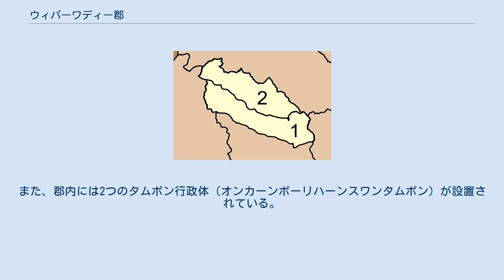ウィパーワディー郡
ウィパーワディー郡（ウィパーワディーぐん、タイ語:อำเภอวิภาวดี ）はタイ南部・スラートターニー県にある郡（アムプー）。
 ウィパーワディーとは王族で小説家のウィパーワディーランシットに由来する。
なおウィパーワディーとは「明るさを有するもの」ないし「明るい女性」を意味する。
 1992年4月22日キーリーラットニコム郡から二つのタムボンが分離し分郡（キンアムプー）として成立した 2007年5月15日の対政府の決定により81の分郡が郡に昇格することとなった。
同年8月24日の官報の発行により公的にウィパーワディー分郡の郡への昇格が確認された 。
 郡はプーケット山脈の中にあり、これらの一部はクローン・ヤン野生生物保護区、ケン・クルン国立公園として保護されている。
郡内の主な水源はヤン川である。
 交通は国道4191号線が南北に通っており南にプンピン方面、北にチャイヤー方面とつながっている。
東に4262号線が延びておりターチャーン方面とつながっている。
 郡内の主な産業は、農業やサラリーマンや売り物などの商業である。
農業生産として、果物類やパラゴムノキ、アブラヤシの生産が盛んである。
 郡は2つの町（タムボン）に分かれ、さらにその下位に31の村（ムーバーン）がある。
自治体（テーサバーン）は設置されていない。
また、郡内には2つのタムボン行政体（オンカーンボーリハーンスワンタムボン）が設置されている。